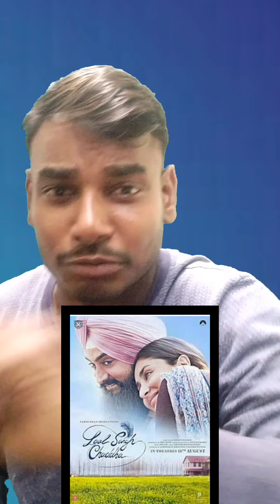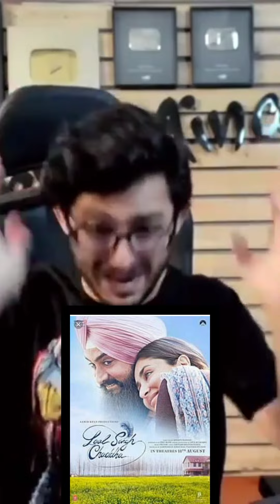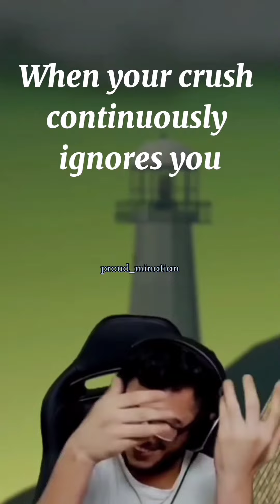लाल सिंह चड्ढा Film को क्यों troll किया जाए रहाtranding video amirkhan lal Singh chadha